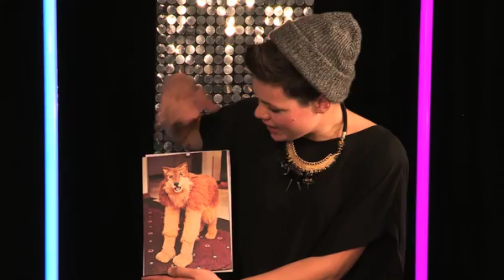What does Taylor Lautner look for in a girlfriend?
So he's not had much luck with women, since he got turned down for a vampire. Ouch. So what does Taylor want from a lady and could that one be you. Cross your fingers and watch this...